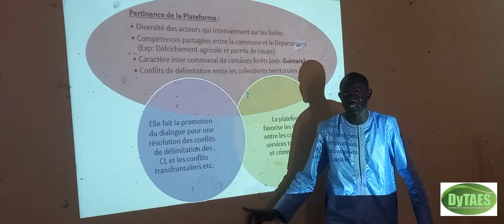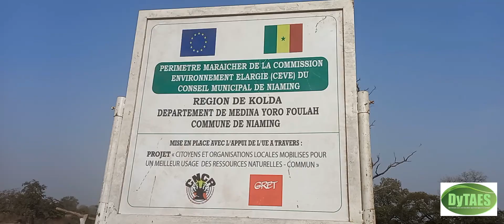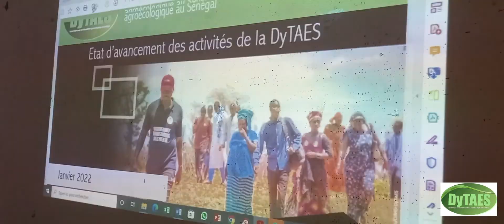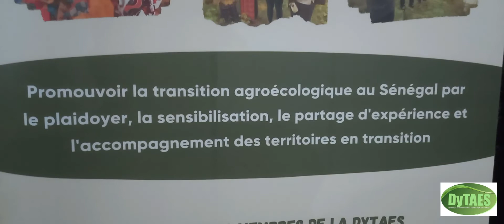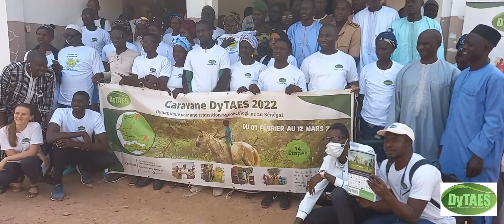Caravane DyTAES 2022 à Médina Yéro Foula